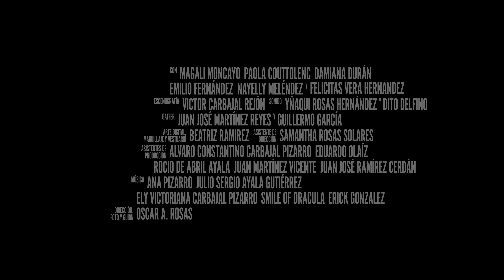Ríos de Sangre (excerpt)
Ríos de Sangre
Directed by Oscar A. Rosas

con
Damiana
Magali Moncayo
Paola Couttolenc

composición y piano
Ely Victoriana Carbajal Pizarro